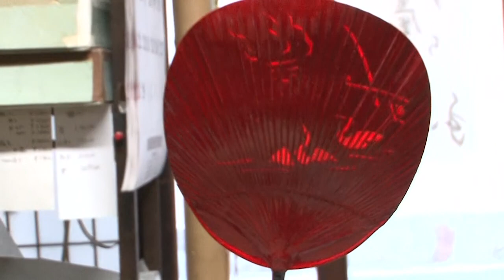「Feel Gifu Japan」〜 Experience a tradition of the craftsmanship.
Find the attractive Gifu prefecture in Japan, the place you have yet to know well.
We all at once present the whole 17 PR videos travelling around Gifu, which is located in the central part of Japan.

＊Experience a tradition of the craftsmanship.
We introduce a varitety of craftsmanship and art such as "Mino washi" listed UNESCO's Intangible Cultural Heritage, "Hiroshige Utagawa" Ukiyoe artist's materpiece, cutlery manufacturing and food replicas.